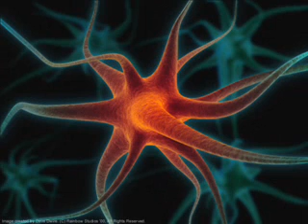Neuroendocrinology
Neuroendocrinology is the study of the interactions between the nervous system and the endocrine system.